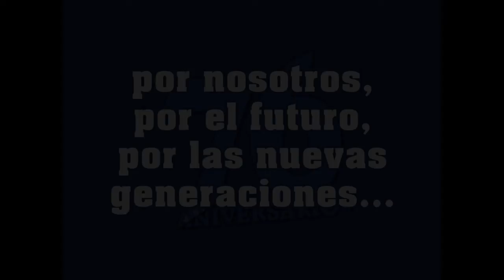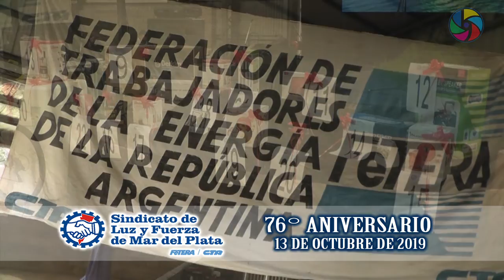FIESTA 76° ANIVERSARIO LUZ Y FUERZA MdP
Video resumen de nuestra fiesta 76° Aniversario en la Villa Marista de Mar del Plata.